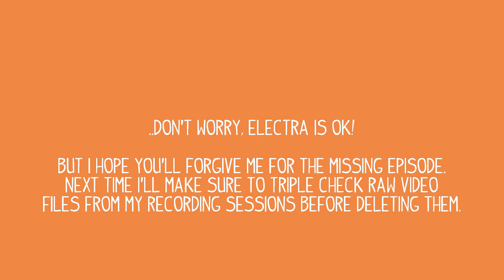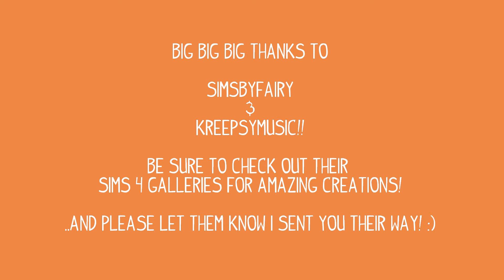The Sims 4: 100 Baby Challenge|Ep 46: Lovin' On The Party Bus!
★☆   (Please Expand & Read The Description) ☆★

Welcome to The Sims 4 100 Baby Challenge!! Yes, you read right..I'm doing the 100 Baby Challenge, I can't believe it! All them nooboo's!! O.O But I must admit, I'm having a blast so far! :)

Big thank you to SimsByFairy for letting me use Dr. Westbrook as one of our victims! Please be sure to check out her TS4 Gallery, she makes some really amazing non-cc Sims and they always have background stories. You can find her in the gallery by searching EA ID: SimsByFairy

Also, big thank you to Kreepsymusic for letting me use her bar "Party Bus Needs Tow" in todays episode of 100 Baby Challenge! Be sure to check it out in her gallery by searching EA ID: kreepsymusic  ..she makes some pretty aweSIM lots and is also responsible for the famous "Party Trench" where Mitzi's Closet is!

☆IMPORTANT LINKS☆

--Looking for other great Simmers to watch on YouTube? Check out Exhaustive Sims website to find some really awesome Simmers!

--Looking to get Partnered with a great YouTube Network?